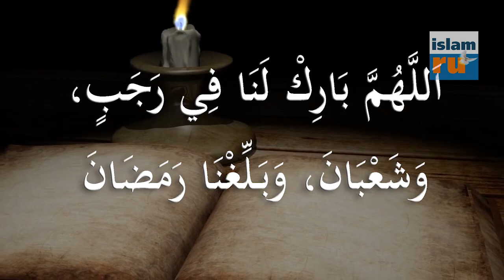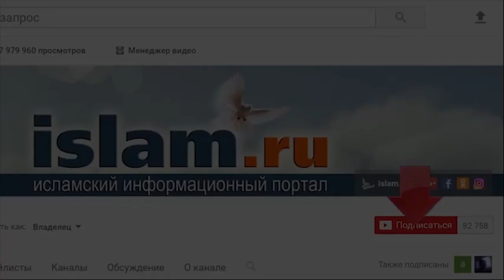Дуа в месяце Раджаб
По милости Божьей мы дожили до начала трёх священных месяцев – Раджаба, Шаабана и Рамадана. Месяцев, когда следует проявить усердие в достижение главной жизненной цели – обретении довольства Всевышнего. Это три особенных месяцев счастья, которые дают бесценный шанс каждому из нас изменить свою жизнь и обрести гармонию души. Так как многих читателей интересует, есть ли дуа, которое читают при наступлении месяца Раджаб, публикуем дуа, дошедшее до нас из Сунны Пророка Мухаммада ﷺ...